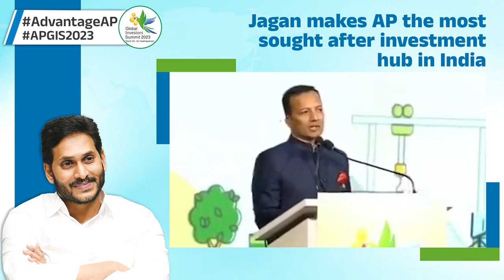Shri Naveen Jindal, Chairman, Jindal Steel addressing the audience at Global Investors Summit